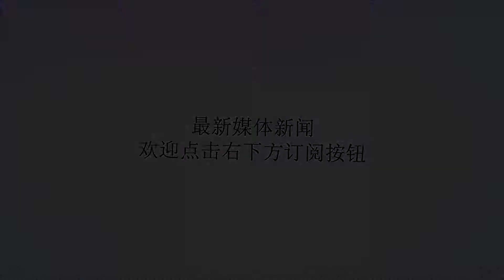女大学生误入传销，救出时怀身孕数月，女子：我也不清楚是谁的！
谢谢！对于传销很多人都是痛苦的，为什么会说痛苦呢？因为听不少人传言一旦进去了就出不来了，而且在里面遭受折磨，洗脑，还会每天会轮流给你上课，还要给他们赚钱，简直就把人当做机器。但是在我们现实生活中有很多这样的事情发生，特别是刚出来的大学生找工作，很容易进入传销。这不，最近一名女子误入传销，救出来时怀孕数月，女子：我也不清楚是谁的！小美是一名大一的学生，她是村里唯一个考上大学的女学生，家里人一以她为荣，但是静静家里条件不是很好，自从上了大学之后，小美一直靠着自己在校外做兼职赚来的生活费，但是小美并没有嫌弃这样的生活，她感觉这样的生活过的比较充实。有一次，小美发了工资，心里十分高兴，室友们就带她买各种化妆品给小美打扮美美的，从此小美就喜欢上了化妆，只要她喜欢的化妆品一定会收藏，接着她一有时间，就去做兼职赚钱买化妆品。接着小美对奢侈品产生了兴趣，于是她找的兼职越来越多，但是她想尝试一些赚钱快的工作，毕竟想买一件漂亮的衣服需要找多个兼职才能买一件好看的。偶然的一天，在朋友的介绍下，小美就在网上找了一份兼职的工作，看到工资非常高小美就心动了，于是就进行面试，小美就到了对方公司，经过几句简单的话语，很快就入职了。然后小美出来两名男子把小美带到一间出租房。她感到有些不对劲又不好意思说的，随后进入房间后，看到里面都是一堆男男女女，非常脏乱，小美这时候才反映过来自己进入了传销组织了。接下来小美就承受地狱般的世界，在当天晚上她就和几名男子发生了关系。几个月后，警察得知事情后将对这个传销进行处罚，当时小美被父母得救带回家了，在这个时候才发现自己已经怀孕数月了，父母问小美这是谁的孩子，小美则支支吾吾地我也不清楚是谁的！小篇只想说的是，现在的年轻人太浮躁了，自己压根都不知道自己几斤几两的就相信网上的，不要看到工资高就就心动了，不管做任何事情都要保持清晰的头脑和警惕性。因此，对于这样的事情有何看法？欢迎大家评论！（图文来源网络，如有侵权请联系删除）